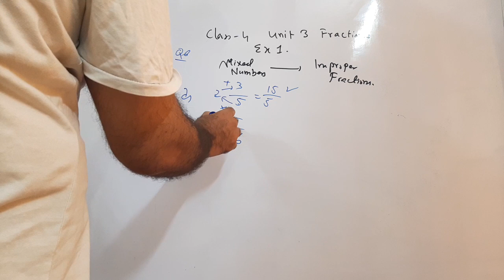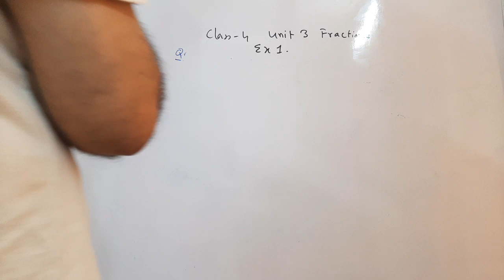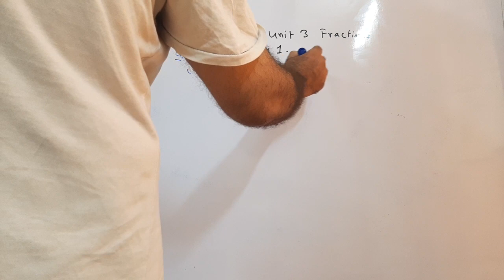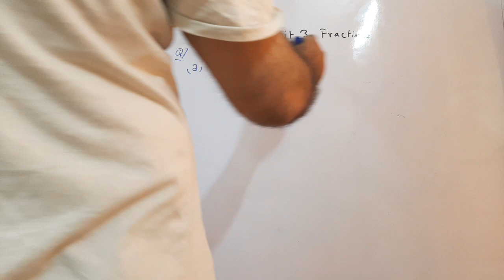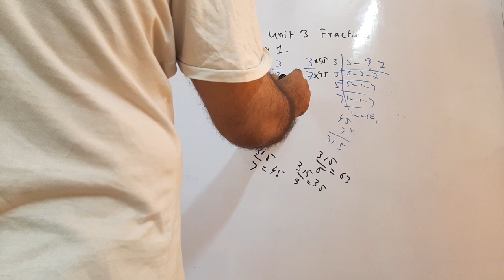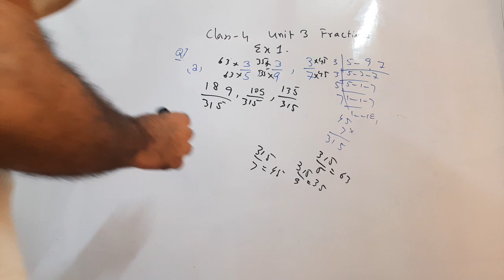Mathematics, PTB, Class 4, Unit 3, Fractions, Exercise 1, Q 6, Q 7